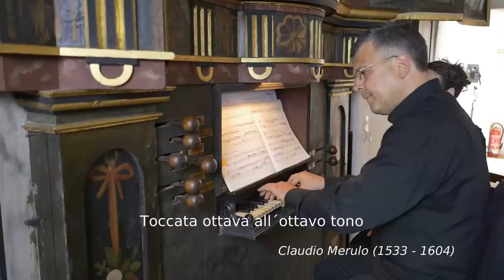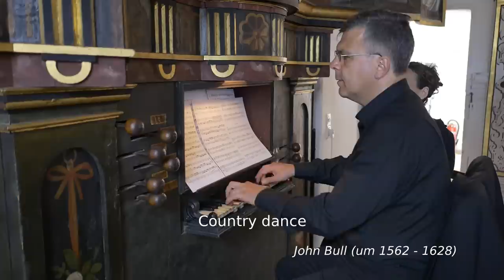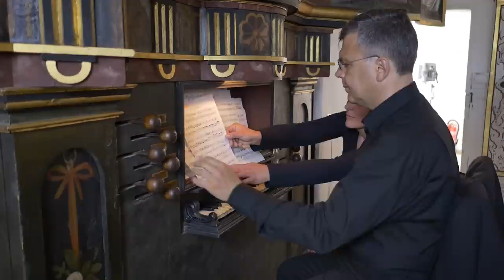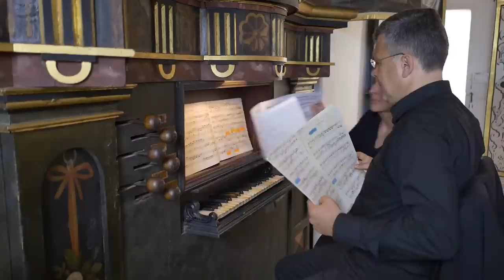170. Konzert an der Renaissance-Orgel im Schloss Wilhelmsburg Schmalkalden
170. Konzert der Internationalen Konzertreihe an der Renaissance-Orgel von Daniel Meyer (1587) in der Schlosskirche der Wilhelmsburg zu Schmalkalden, Live-Mitschnitt vom 28. Mai 2017.

Die kostbare historische Orgel in der Schlosskirche der Wilhelmsburg zu Schmalkalden erzeugt mit ihren 252 hölzernen Orgelpfeifen ein außergewöhnliches Klangbild und ist eines der ältesten noch bespielbaren Instrumente dieser Art in Mitteleuropa.

Peter Waldner aus Innsbruck, ein international konzertierender ausgewiesener Spezialist für Alte Musik und historische Tasteninstrumente, gab dieses Konzert am 28. Mai 2017.

Schloss Wilhelmsburg thront über dem mittelalterlichen Stadtkern von Schmalkalden. Das zwischen 1585 und 1590 als Nebenresidenz der hessischen Landgrafen erbaute Schloss gilt aufgrund seiner originalen Raumstruktur im Inneren, wegen seiner prächtigen Wandmalereien und Stuckaturen, sowie seiner nahezu vollständig erhaltenen Außenanlage als ein einzigartiges Juwel unter den Renaissance-Schlössern Deutschlands.

Hier die Angaben zu den gespielten Stücken:

00:43 - Est-il conclu par un arrêt d´amour - Anonymus (frühes 16. Jahrhundert)
02:33 - Zucht, Ehr und Lob - Paul Hofhaimer (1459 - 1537)
04:40 - Bruder Conrad - Heinrich Isaac (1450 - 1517)
06:15 - Nach willen din - Paul Hofhaimer (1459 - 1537)
07:54 - Expecta ung pauco - Anonymus (frühes 16. Jahrhundert)
09:47 - Toccata ottava all´ottavo tono - Claudio Merulo (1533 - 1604)
15:51 - Capriccio sopra il Pass´e mezzo antico - Andrea Gabrieli (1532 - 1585)
20:35 - Diferencias sobre la Pavana Italiana - Antonio de Cabezon (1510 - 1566)
24:29 - Diferencias sobre la Gallarda Milanesa - Antonio de Cabezon (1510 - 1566)
27:48 - Variations on the Romanesca - Anonymus (um 1600)
31:06 - Les Buffons - John Bull (um 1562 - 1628)
36:01 - Country dance - John Bull (um 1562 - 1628)
40:07 - The King's Hunt - John Bull (um 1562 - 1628)
44:44 - Poolsche Dans (Soll es sein) - Jan Pieterszoon Sweelinck (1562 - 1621)
53:13 - Alamanda Bruynsmedelijn - Samuel Scheidt (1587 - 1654)